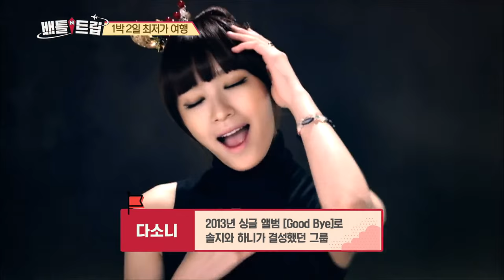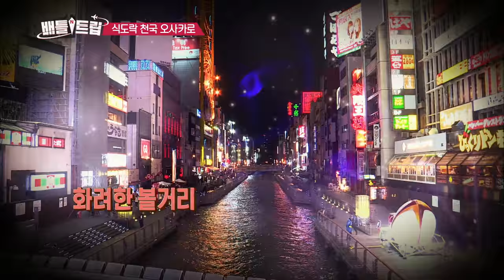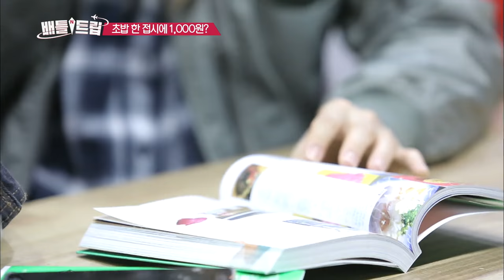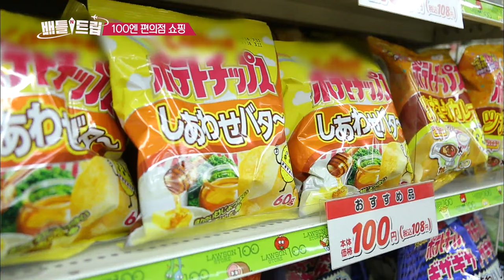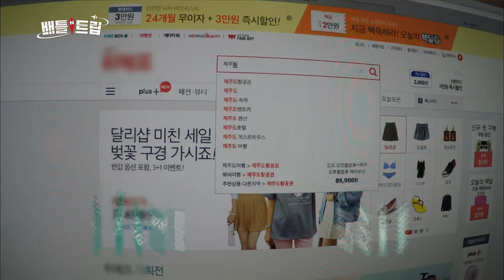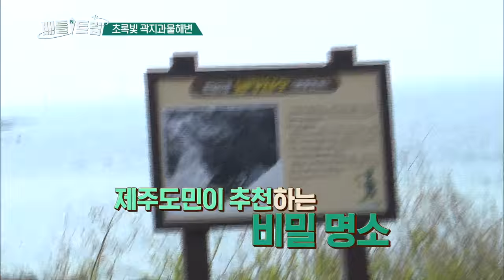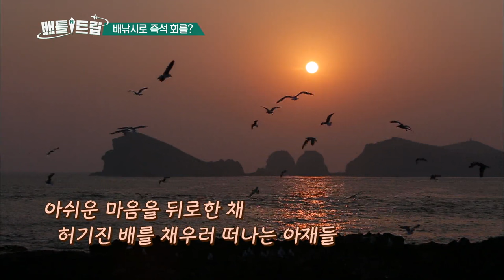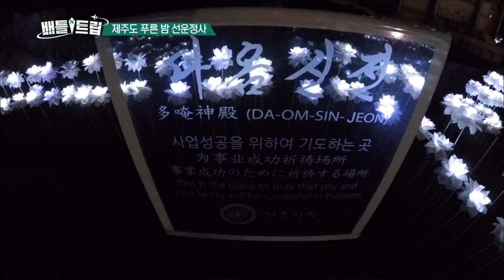Battle Trip | 배틀트립 – Ep.2: Osaka Dasoni Tour & Jejudo Eternal Grand Place, part 1 [ENG/2016.05.27]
- Ep.2: Lee Jaehun & Sim Hyeongtak's West Half of Jeju trip! With half the price the go on a boat ride and go to hidden diners! Hani & Solji's Osaka backpack trip! Eat, taste, see and enjoy!